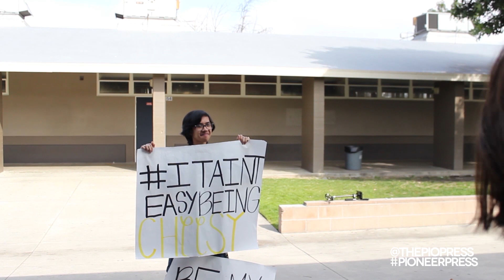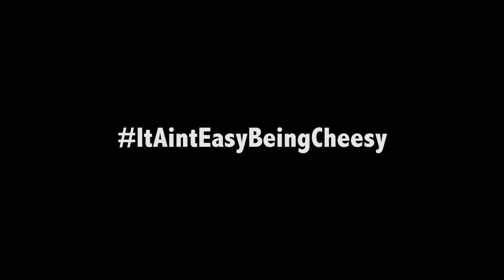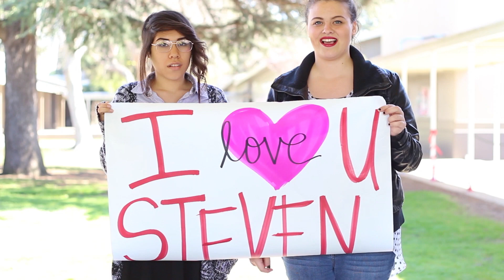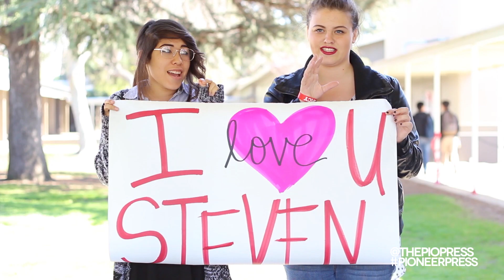The Pioneer Press: Blinded by the Light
The Pioneer Press

Creative Director: Adrian Olmedo
Showrunner: Alex Lira
Editor: Jarrel Olivares
Hosts: John Bautista & Katie Lawson
Camera: Alex Lira
Marker: Alex Lira

Segments

"Animals"
Alex Lira
Branden Kongchan

"Not so Valentine's Day"
Jarrel Olivares
Kimberly Jang

"Who's Steven"
Jarrel Olivares
Jonathan Avila

"Child Development & Principles of Teaching"
Katie Lawson
Alex Lira
Jonathan Avila
Jose Guzman